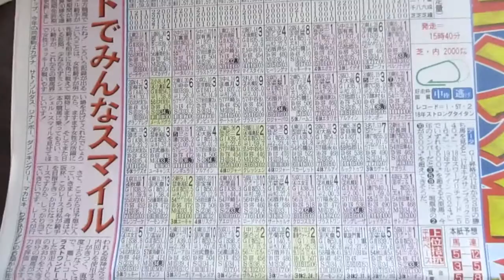【大阪杯G1】１１レースの馬連ボックスの予想【明日なのでご注意を！】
ひこさま流の競馬の馬連予想のポイント

１　先行、
２　逃げ
２　差し
４　追込み

１　先行、
２　差し
３　追込み
３　逃げ

１　一杯
２　強め
３　馬なり